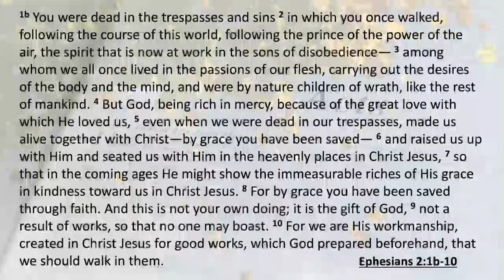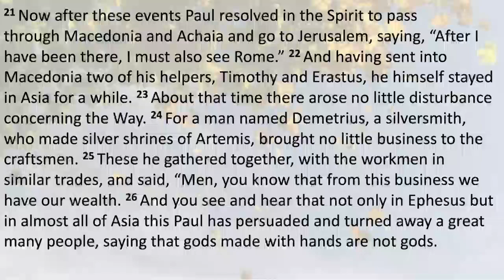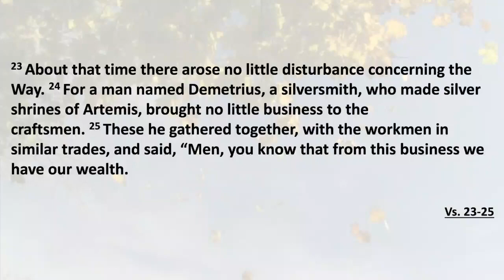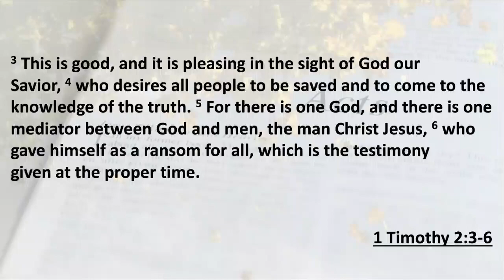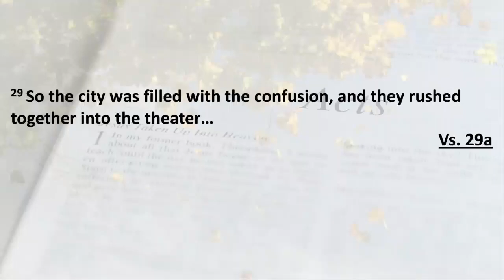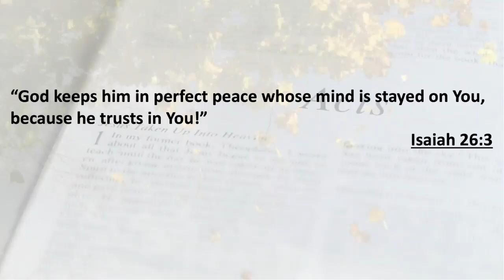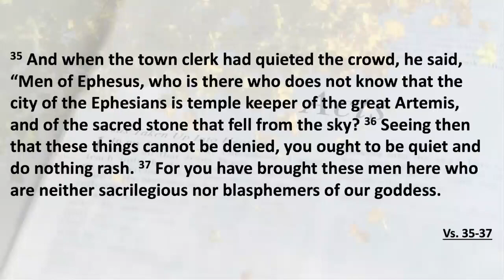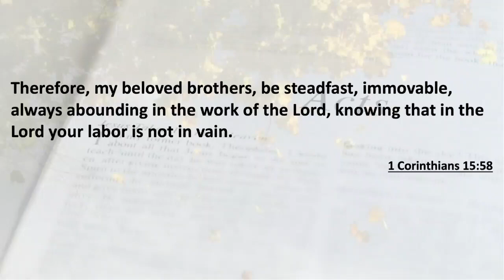"New Life in The Gospel - Acts 19:21-40" - (Lessons of the Early Church - Week 28) - 3/26/23